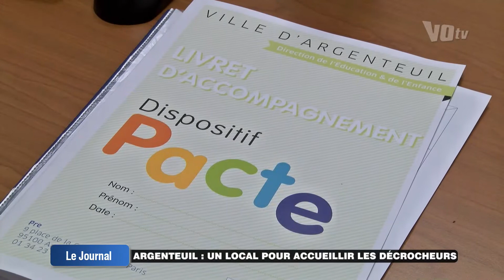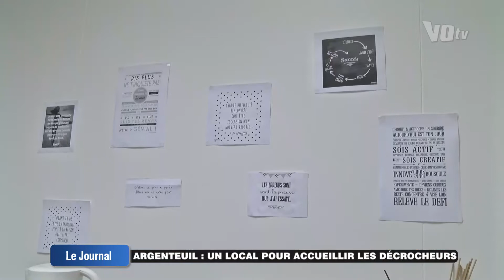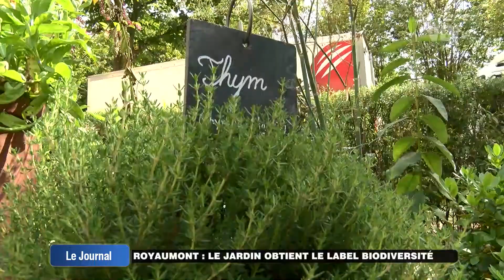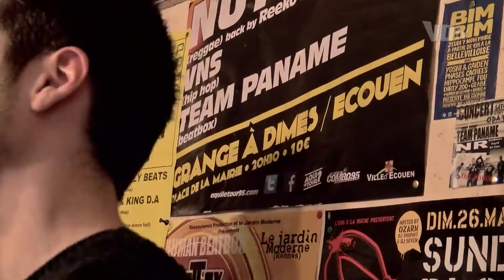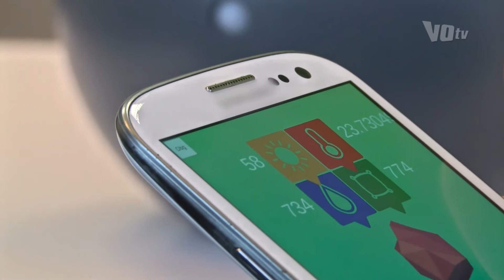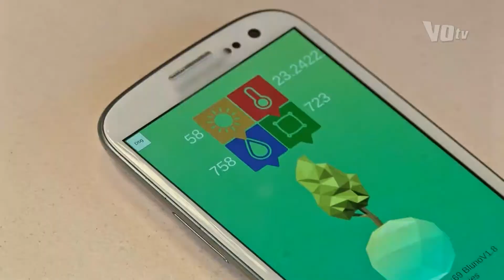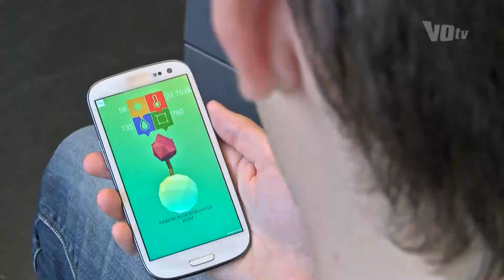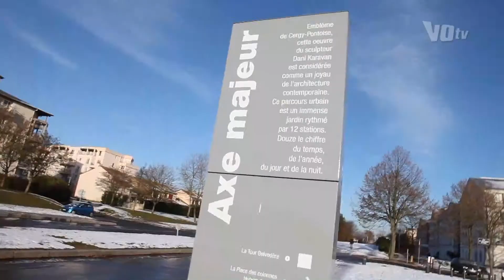Le JT de VOtv du 5 décembre 2016